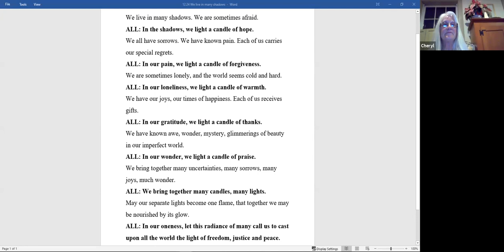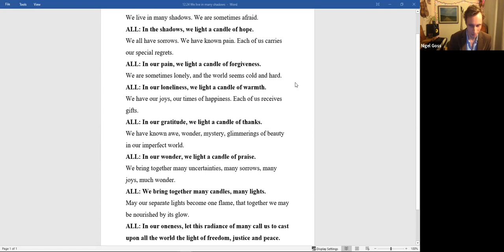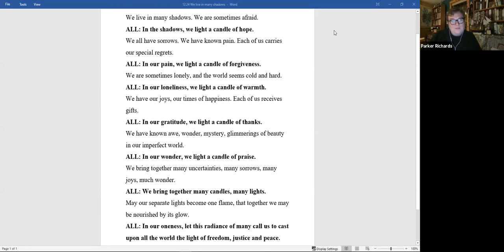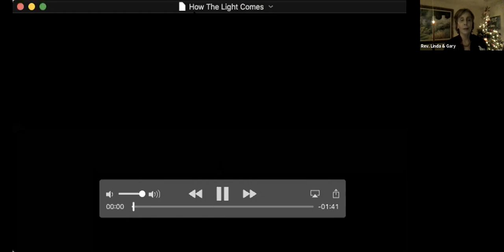12 24 20 Christmas Eve Service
UU Nantucket held a Christmas Eve service filled with music and poetry.